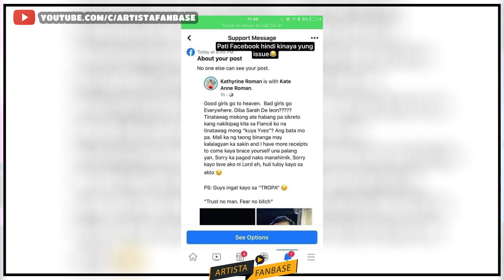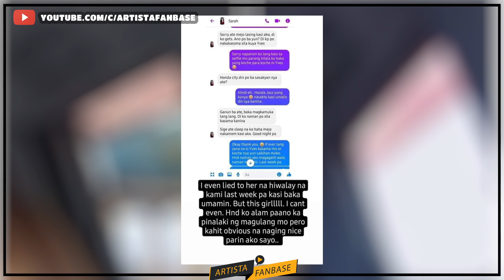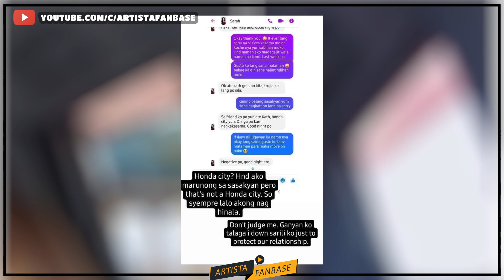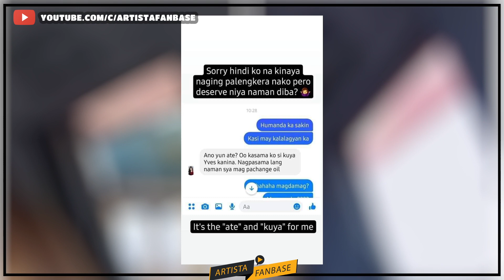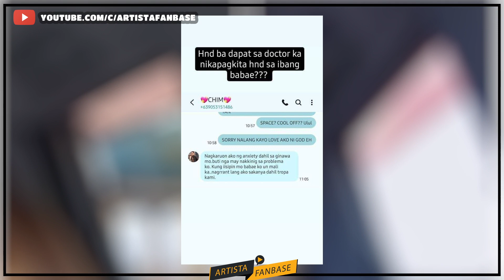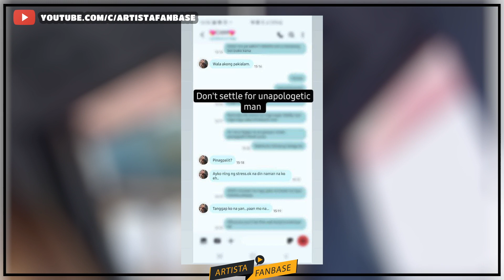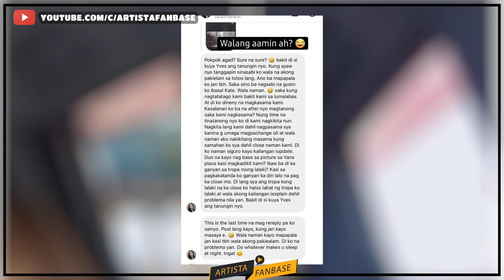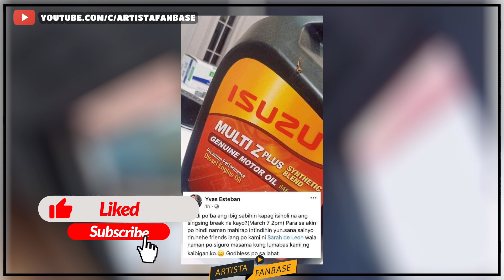CHANGE OIL ISSUE ANG BUONG KWENTO - Yves Steban | ARTISTA FANBASE